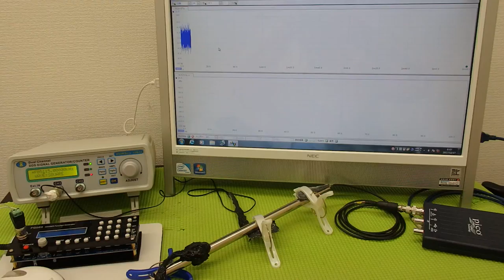対象物の振動モードに合わせた、超音波制御技術 ultrasonic-labo